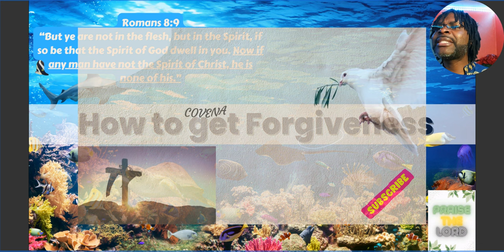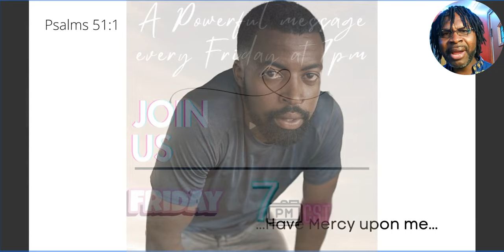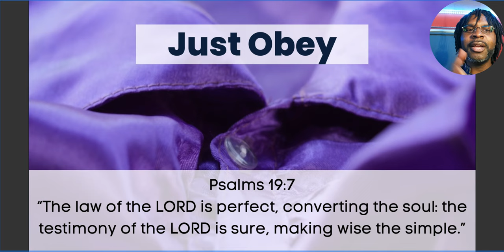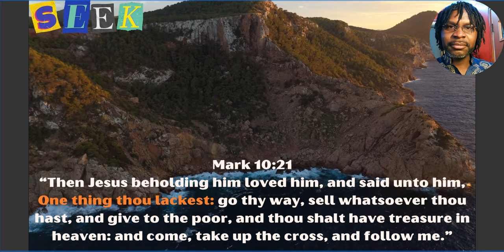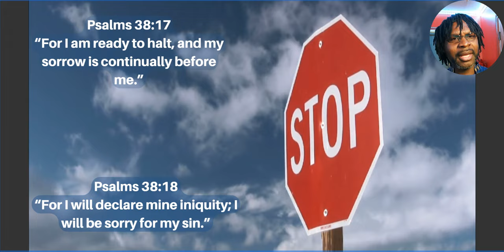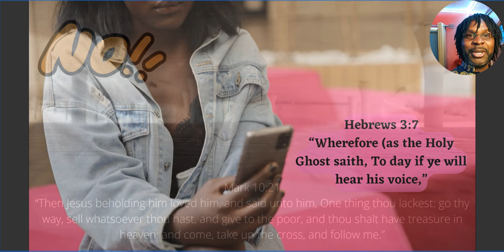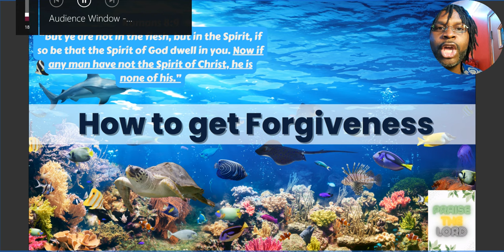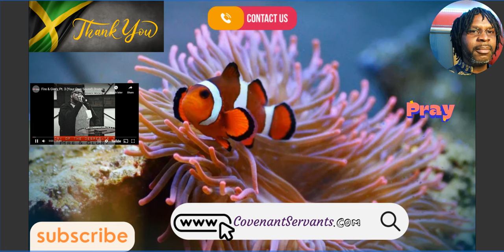How to get the Holy Ghost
This is part of our 4 week series on How to get the HolyGhost.
We hope you can be here in person, if not worship with us and expect a mighty move of God.
Join us every Tuesday and Friday @pm cst for an outpouring of Gods spirit.